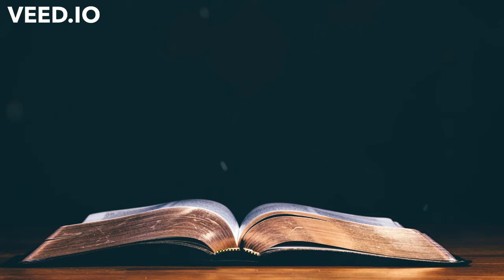MATENDO YA MITUME -SURA YA KWANZA (READ BY REV SAMMY NJAU)